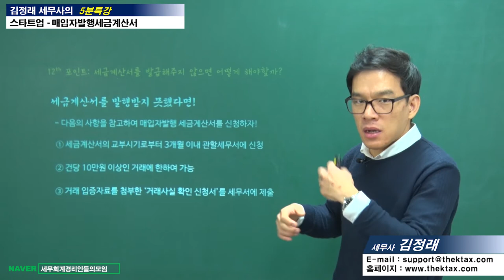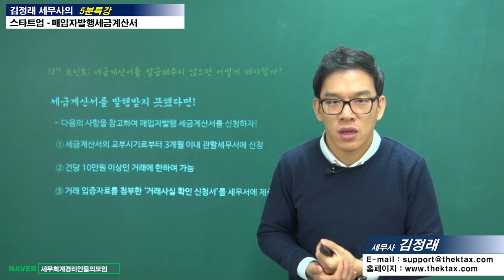#14 [스타트업 5분특강] 거래상대방이 세금계산서를 발행해 주지 않는 경우 어떻게 해야 할까? [김정래 세무사의 5분특강]